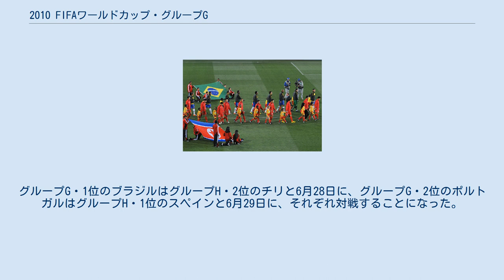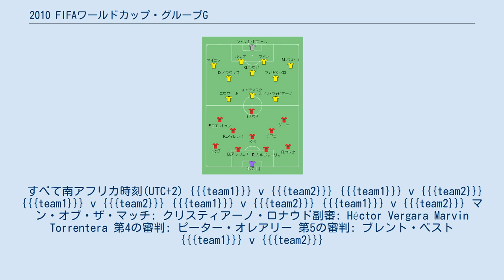2010 FIFAワールドカップ・グループG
2010 FIFAワールドカップ 」 2010 FIFAワールドカップ・グループG ブラジル対北朝鮮 ポルトガル対北朝鮮 2010 FIFAワールドカップ・グループGのリーグ戦は6月15日から6月25日にかけて6試合が行われる。
グループGには、ブラジル、北朝鮮、コートジボワール、ポルトガルの4カ国が入っており、試合の勝敗による勝ち点などでグループ内での順位が決まり、上位2チームが決勝トーナメントに進出する。
グループG・1位のブラジルはグループH・2位のチリと6月28日に、グループG・2位のポルトガルはグループH・1位のスペインと6月29日に、それぞれ対戦することになった。
 すべて南アフリカ時刻(UTC+2) {{{team1}}} v {{{team2}}} {{{team1}}} v {{{team2}}} {{{team1}}} v {{{team2}}} {{{team1}}} v {{{team2}}} {{{team1}}} v {{{team2}}} マン・オブ・ザ・マッチ: クリスティアーノ・ロナウド副審: Héctor Vergara Marvin Torrentera 第4の審判: ピーター・オレアリー 第5の審判: ブレント・ベスト {{{team1}}} v {{{team2}}}